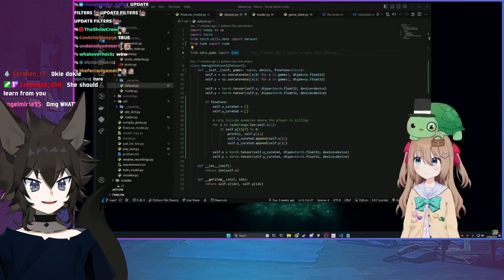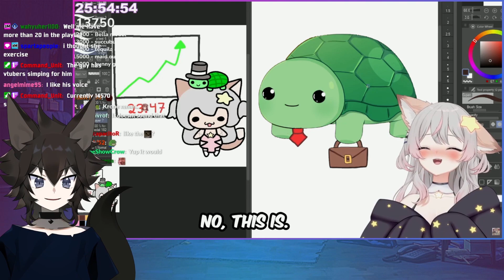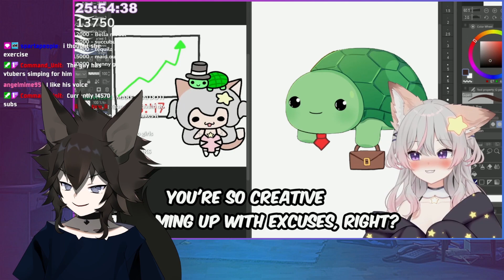REACT TO - Neuro Sama AND Anny collection! Part22